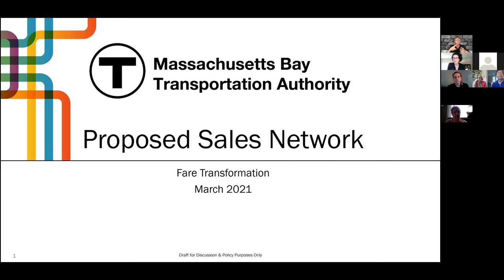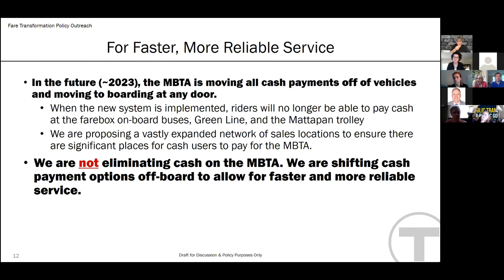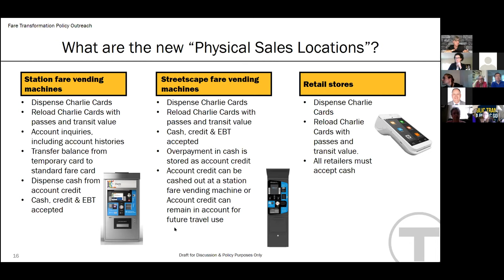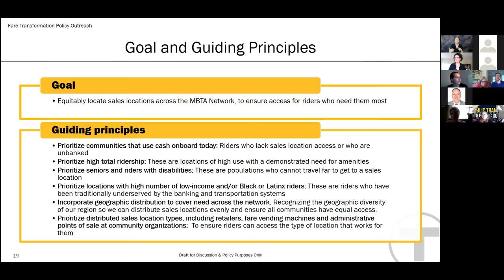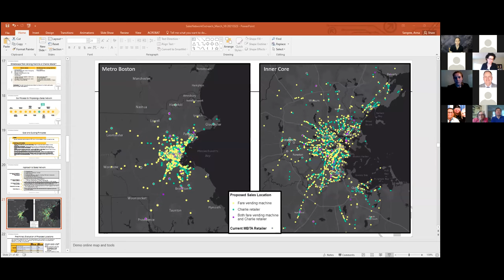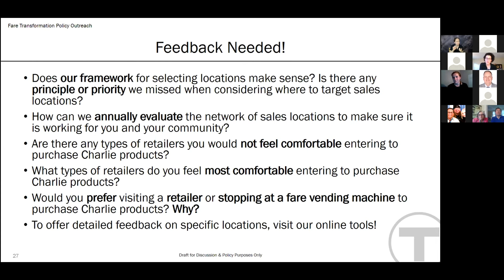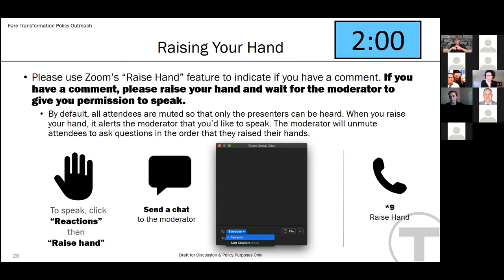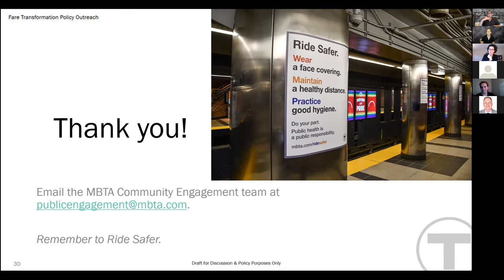Fare Transformation Sales Network Virtual Public Meeting - March 23, 2021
A recording of the virtual public meeting for the Fare Transformation Sales Network that was held on March 23, 2021.